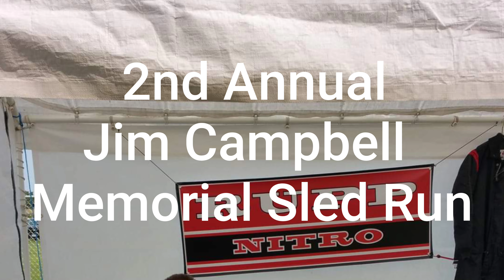2nd Annual Jim Campbell Memorial Sled Run ~ Chisago Lakes, MN